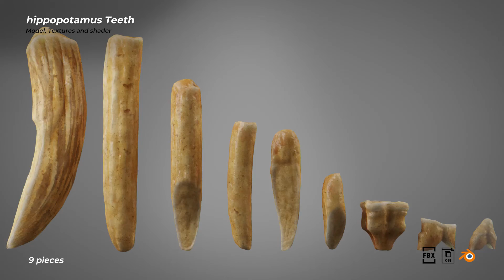Hippopotamus teeth 9 pieces PBR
9 hippopotamus teeth models to use in your project.
Includes models with mid and low poly geometry.
4k textures: Diffuse map, normal map, roughness map and displacement map.
The blender file includes lighting and composition nodes.

The shaders are in blender's cycles engine, but the textures and models in fbx, obj can be worked on in any other software.
Also contains FBX and OBJ format.